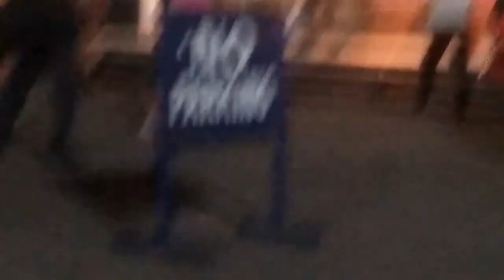ZUMBA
M Plaza Zumba
M,W,F
5:30 - 6:30 pm